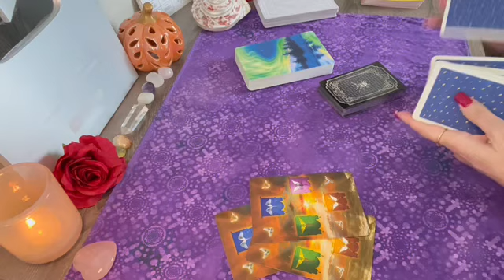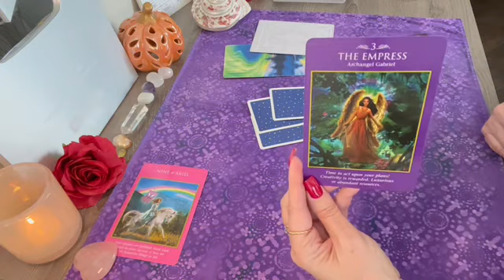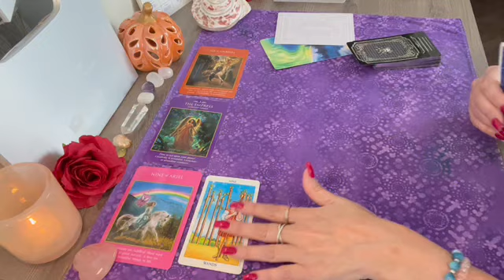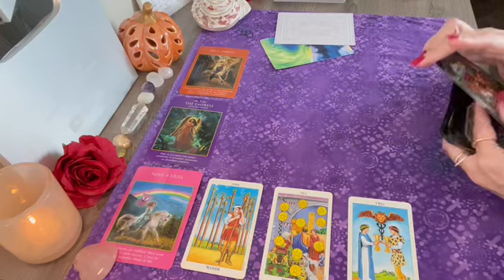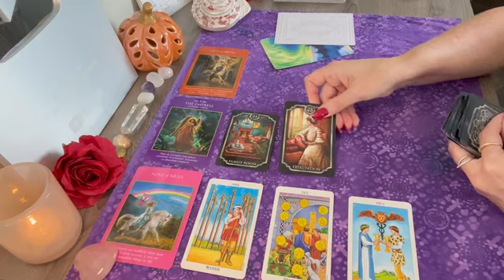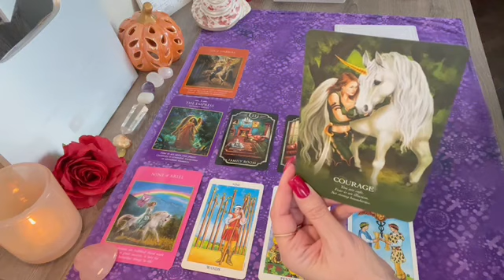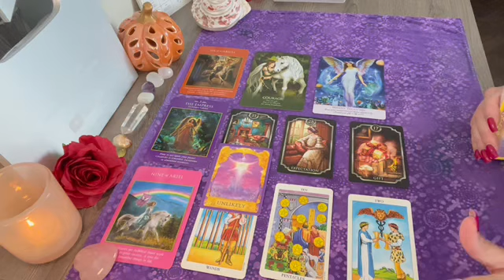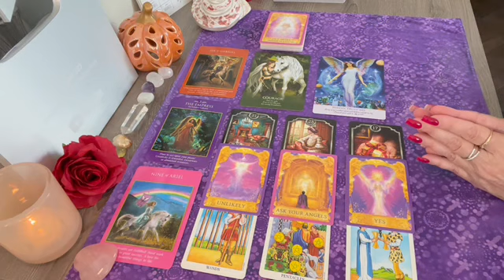Sagittarius SUCCESS COMING WITH BEAUTIFUL CHANGES!